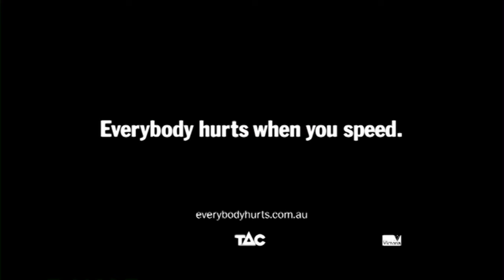The footy team manager - TAC Everybody Hurts campaign - The Ripple Effect